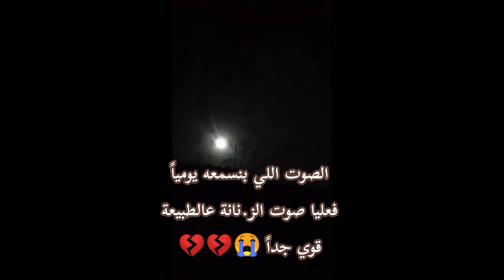احنا حالياً بنعيش بأصعب فترات حياتنا 😭💔 يارب فرجك يارب 💔